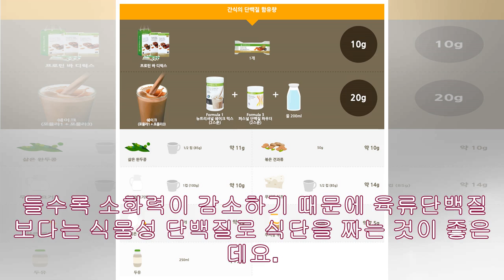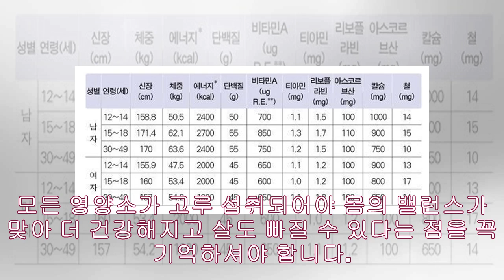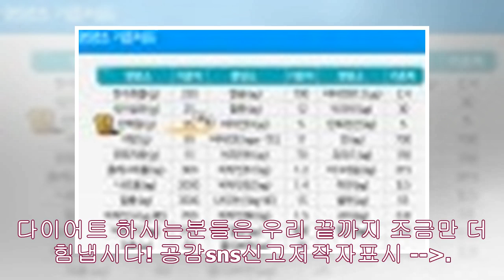하루 단백질 섭취량 알아보자- News Tistory